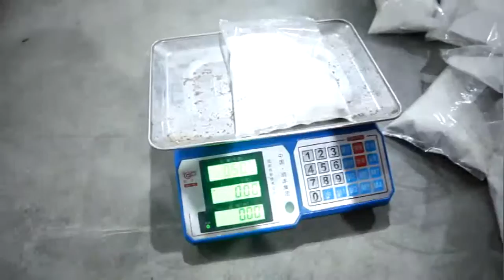High quality automatic vertial packing machine for sugar/salt with 4 heads line scale system